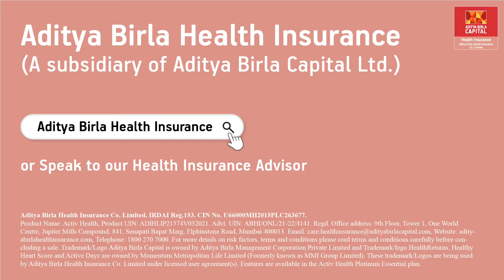Find your Sehat ka Saccha Saathi with Aditya Birla Health Insurance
Legendary actor Sachin Pilgaonkar has found his Sehat ka Saccha Saathi in Activ Health Platinum Essential Plan. A plan that provides benefits such as Day 1 Cover for Asthma, high Blood Pressure, high Cholesterol, and Diabetes, Expert Health Coach Consultation, Hospitalisation Cover and much more. Apni Sehat Ka Saccha Saathi Chuno ABHIKaro.